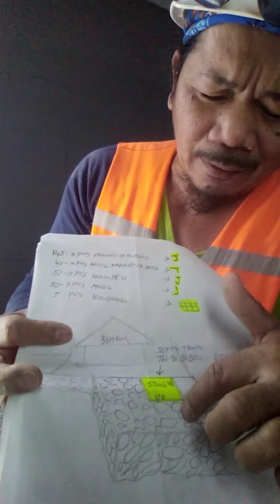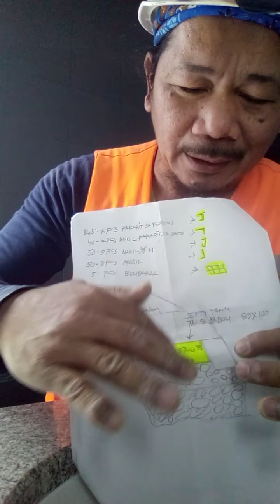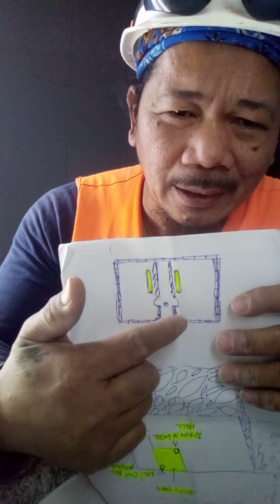Plano sa kulongan sa baboy